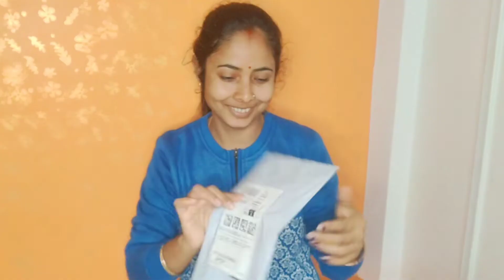Daily Vlog || Birthday Party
Vlog || Birthday Party